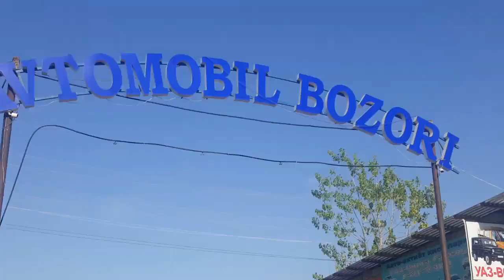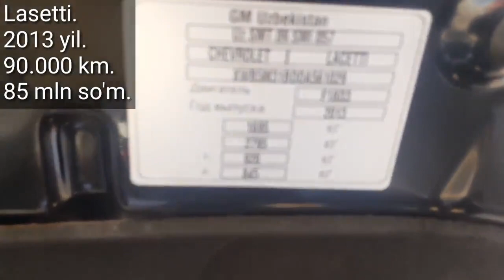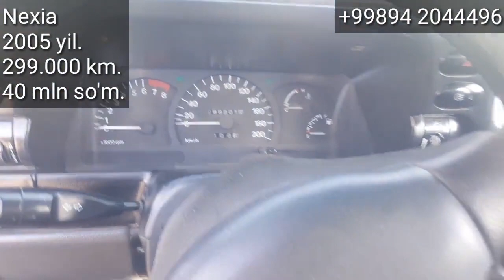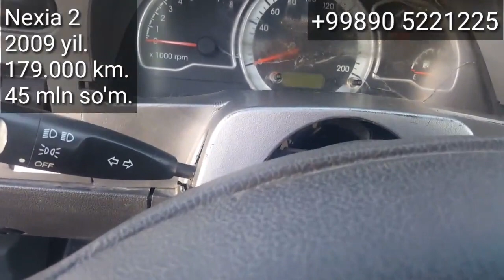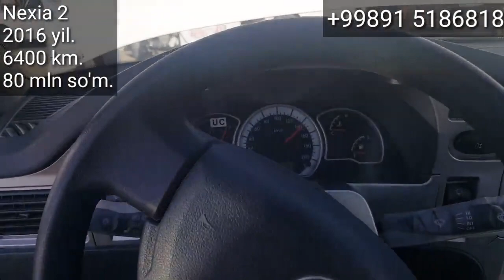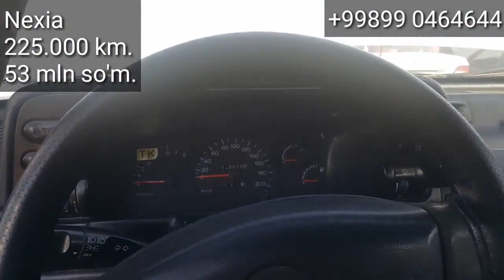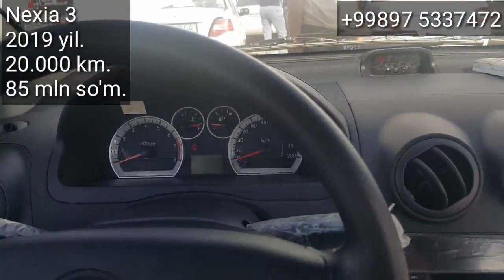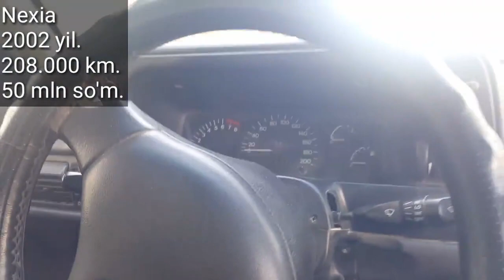Denov Moshina Bozori, 14 - iyun. Variantga bor.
..Assalomu alaykum.